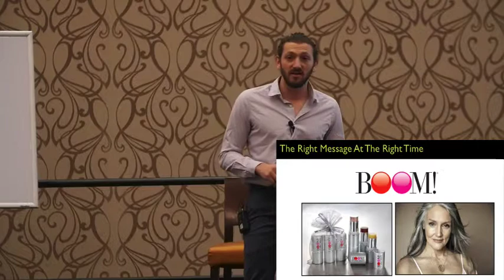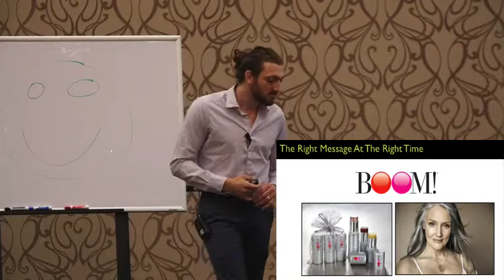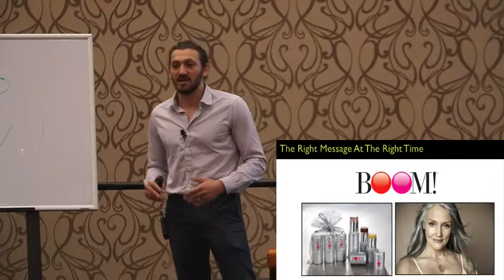Jonny How You Doin': It's The Right Time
Video Highlights
0:10 When Ezra first moved to NY he played a lot of poker and was very good at it
0:45 But there was a game that he would go to where he just couldn’t win
1:40 The problem was that the players in the game were better than him
2:20 The right message at the right time
4:00 It’s all about timing!
4:40 It’s the right time to have an eCommerce business
5:50 Global eCommerce will double in the next three years!
6:30 We now have multi-data point contextual targeting
7:15 Our channels for visibility are only expanding, so there is more opportunity than ever